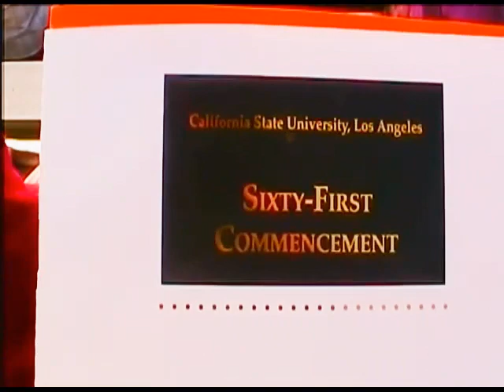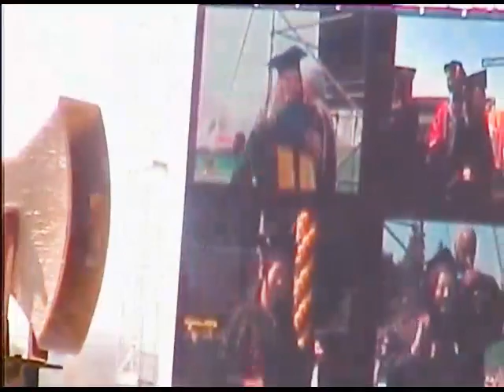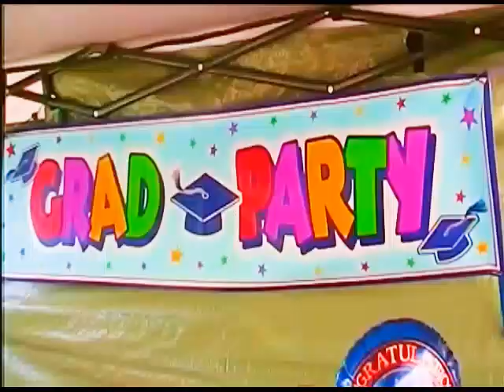Leila Graduation CSULA